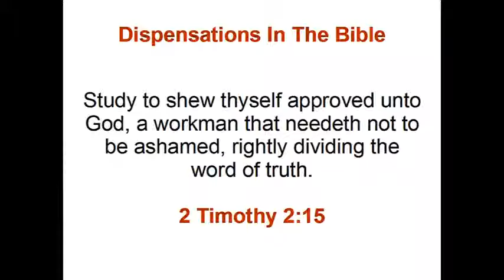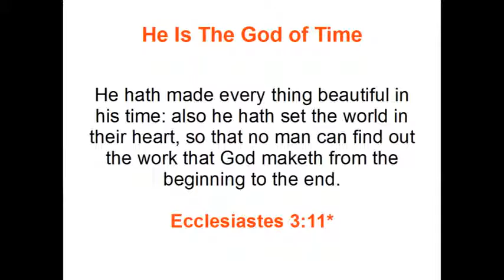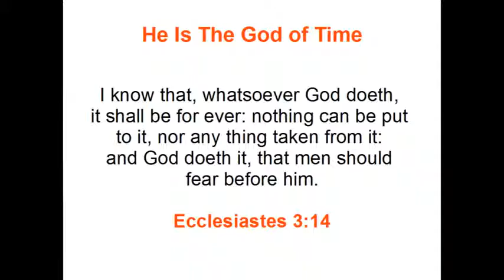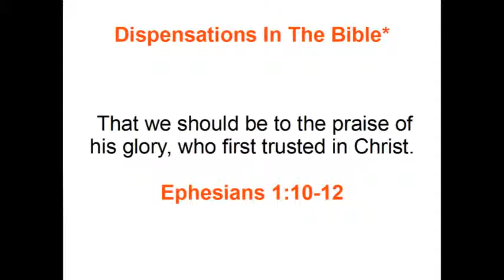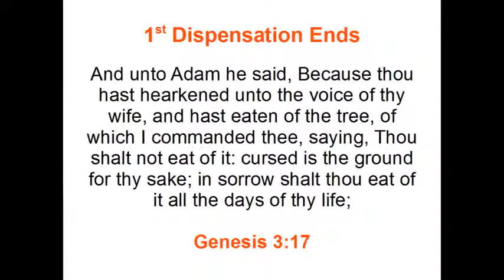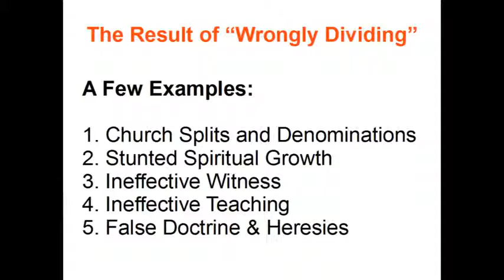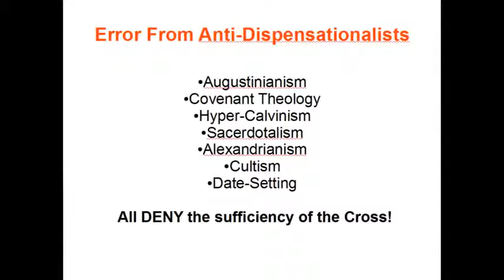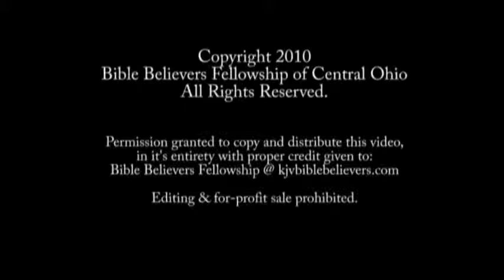7 Biblical Dispensations-bbfohio